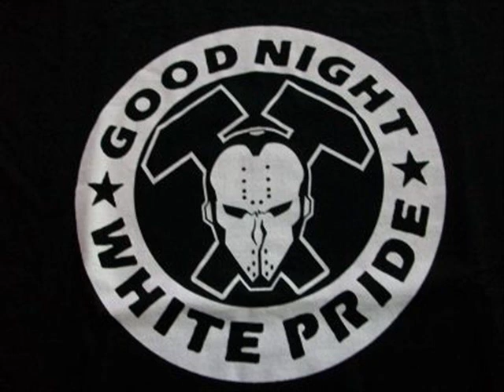Zartako - Hotel Monbar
Excombatientes de la batalla de Argel
se encargan de mantener la calma tensa
mientras se susurra en el aire denso,
una vieja canción de guerra

Han vuelto a sonar
campanadas a la muerte
en el hotel Monbar
cuatro charcos rojos

Me he estremecido,
¿Quién pagaría esto?
Un escalofrío,
Me recorre el cuerpo.

Cuatro claveles rojos,
quedan en el recuerdo,
y un sudor frío
Cada vez que lo cuento.